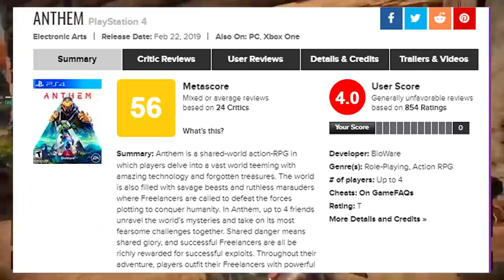BOICOTE NO ANTHEM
Fala galere, ta rolando um boicote no anthem, comenta pra mim o que vc acha disso!